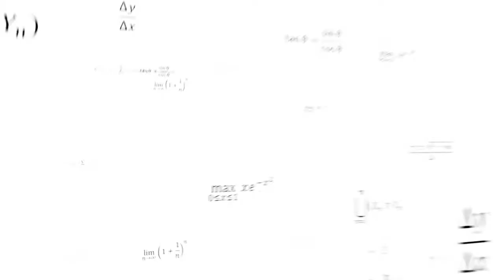The 2014 Audi R18 e tron quattro Kinetic energy